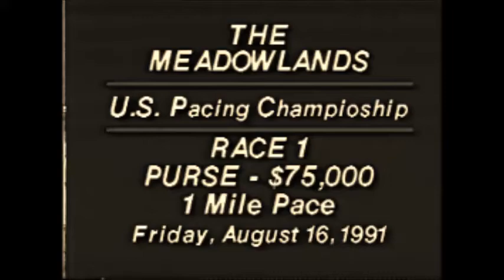1991 Meadowlands JAKE AND ELWOOD John Campbell US Pacing Championship $75,000